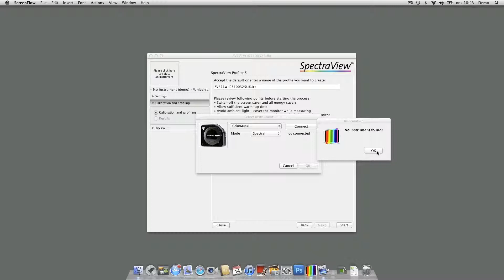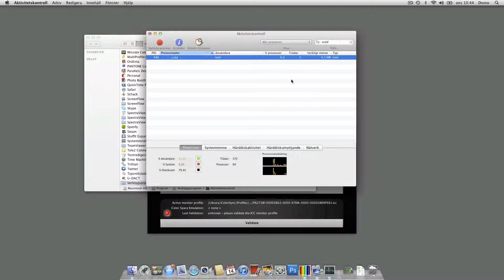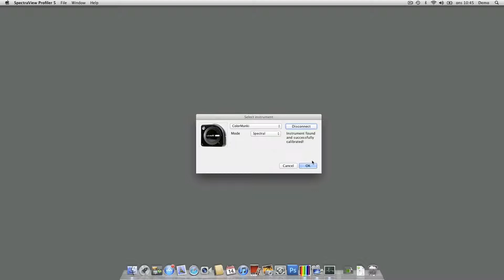Problemlösning SpectraView Profiler och ColorMunki Photo eller Design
Ibland får vissa användare av NEC SpectraView Profiler tillsammans med X-Rite ColorMunki Photo samt Design problem att ansluta instrumentet. Felmeddelandet "No instrument found". Här är en lösning på problemet för Mac.